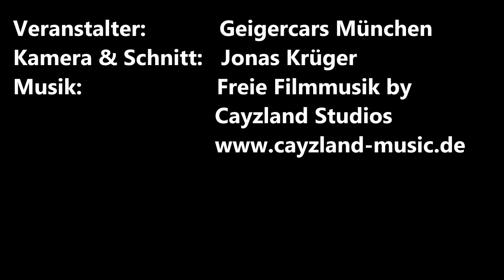Geigercars Tuner GP 2014 Hockenheimring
Hier sind ein paar Bilder und Videos von Tuner GP 2014 am Hockenheimring.
Danke an alle die uns angefeuert haben und an die anderen Teams die uns ein super Rennen geliefert haben.
Und ein besonderer Dank geht an unseren ewigen Gegner/Freund mit Crew: TIKT performance

Platz 1 mit unserem Beast der Corvette zr1